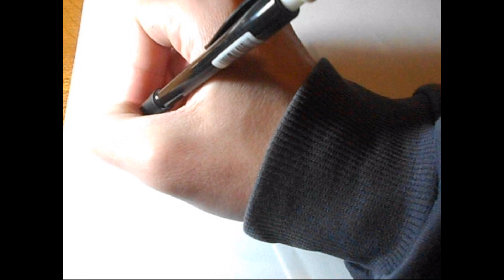Drawing Legendary Pirate Captain Jack Sparrow